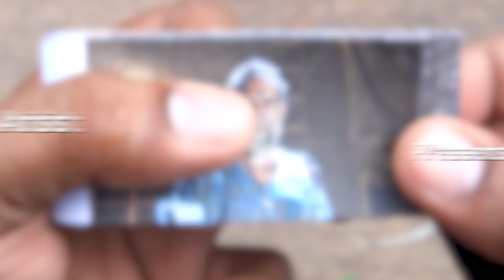Jailer Movie Flipbook #19 | Muthuvel Pandian Killed Varman Flip Book | Flip Book Artist 2023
My Nineteenth Jailer Muthuvel Pandian Killed Varman Flip Book from the Movie Jailer starring